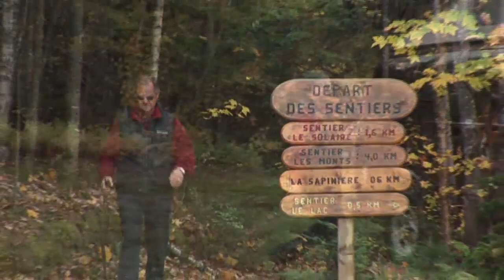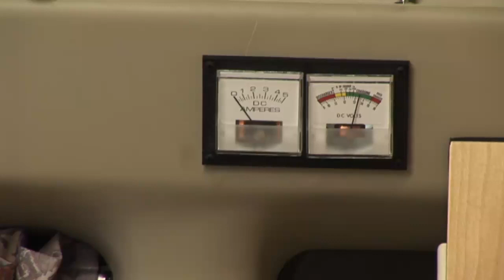Le concept New-West v.r. 2.mov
Le concept New-West v.r. 2
NEW-WEST a su créer un véhicule de loisir polyvalent permettant une optimisation et une flexibilité de l'espace incomparables. De plus, son apparence extérieure discrète le démarque nettement de la compétition.

Toit ultra léger aérodynamique;
Ouverture de toit sans effort;
Toit à compartiment pour 1 ou 2 panneaux solaires (en option);
Moulures latérales intérieures sécuritaires, anticraquements et sans odeur;
Ameublement en bois véritable, confectionné par un artisan ébéniste;
Teinture et vernis sans émanation;
Revêtement de sol de haute qualité;
Technique d'ancrage de plancher exclusive;
Banquette-lit NEW-WEST confortable et durable;
Toile résistant à l'eau et à la chaleur;
Moustiquaires antibrûlots;
Rideaux isothermes (protège de la chaleur et du froid) opaques;
Prises d'eau et d'électricité dissimulées;
Insonorisation et isolation grand confort (en option);
Chauffe-eau à récupération d'énergie (en option).